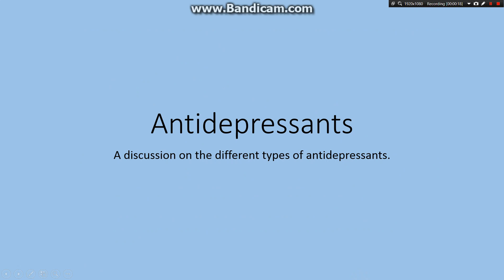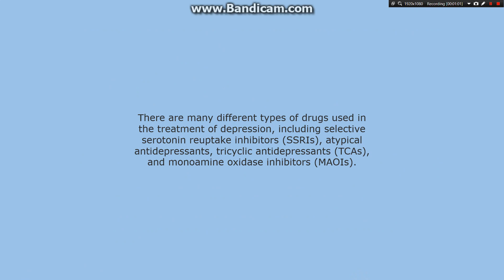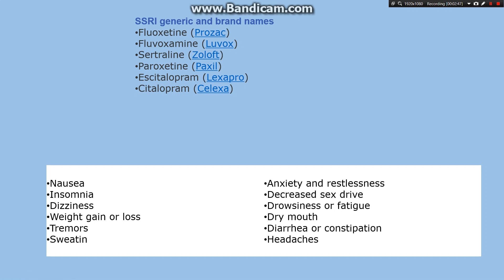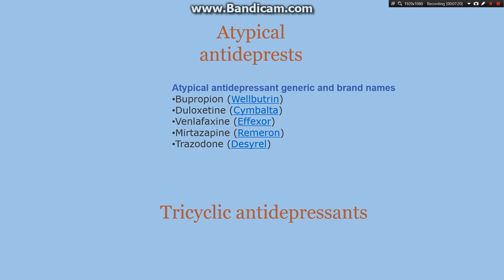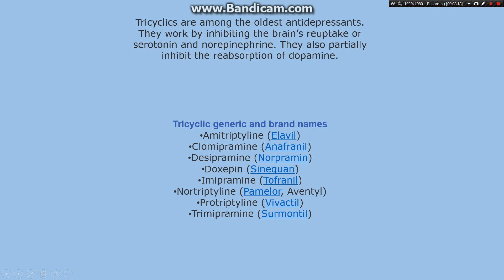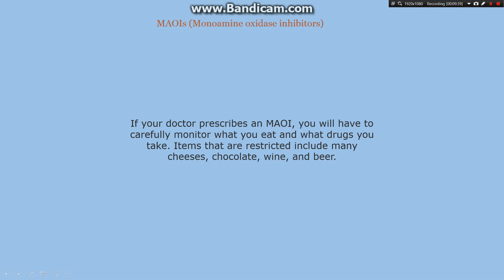All About the Different Classes of Antidepressants and how they work 36 985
Two fields of antidepressants are considered the most prescribed in modern medicine. However, there are several fields of antidepressants and they all can have value as they each might serve a worthy cause. We also discuss the chemicals that reduce depression and anxiety.